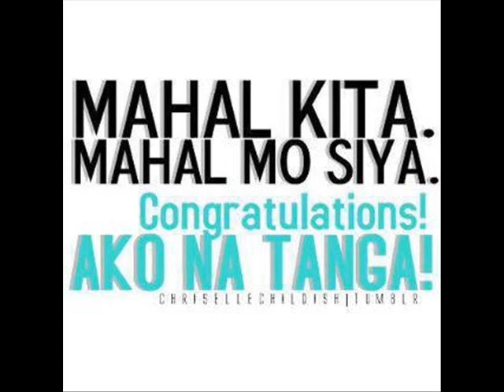sayo lang ako g squad.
sayo lang ako. patrickriguersalamat po ,,,,,,,, squad